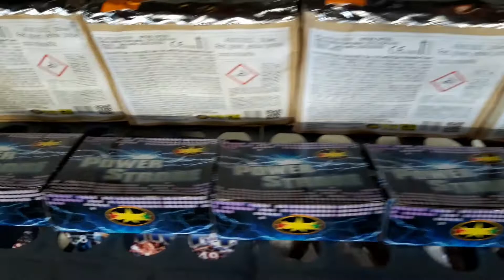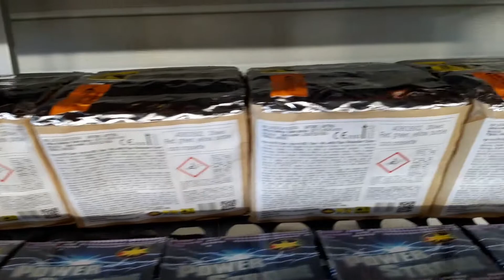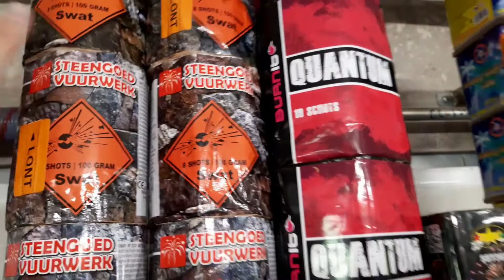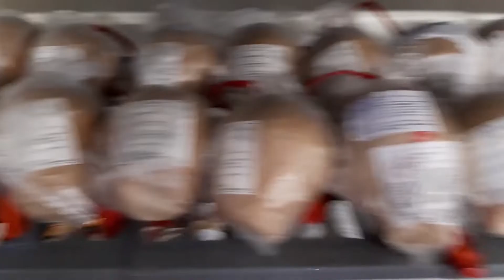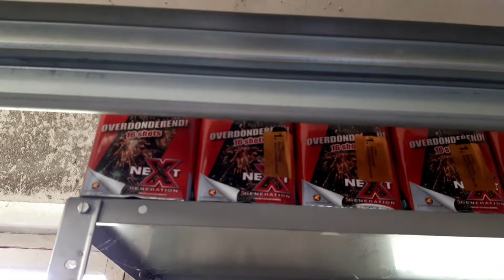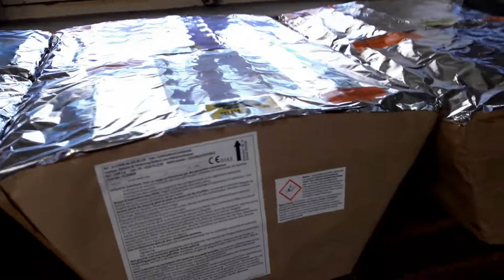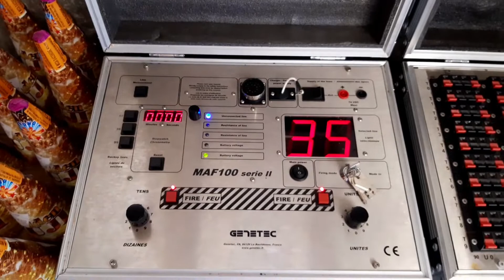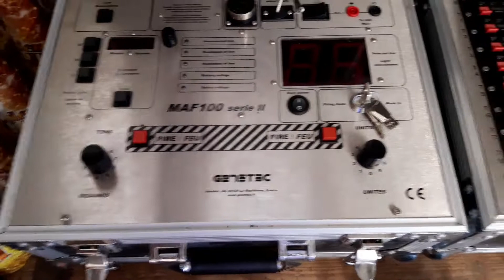Réserve Pyro 2022